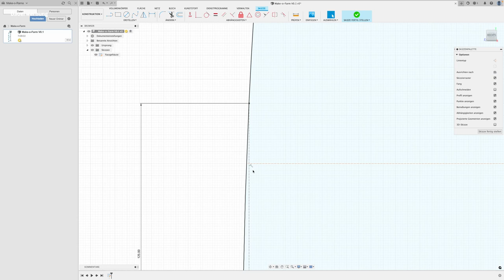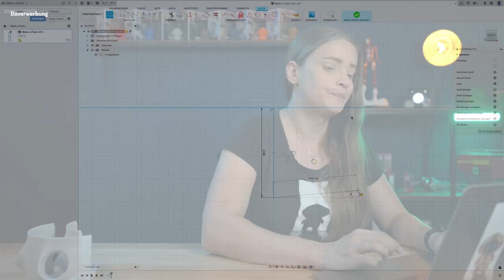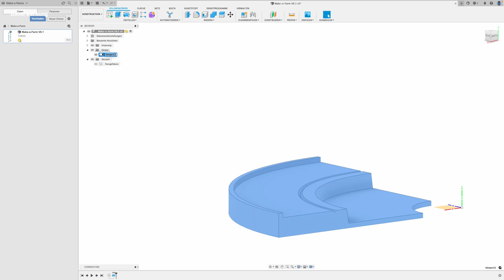3d Printed Hydroponics Tower - Design in Fusion360 #001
Heute beginnen wir mit einer Serie zu einem Projekt, was ich schon seit längerer Zeit Stück für Stück entwickle. Jetzt ist es soweit, dass wir endlich beginnen können. Die Rede ist von einer 3D gedruckten vertikalen oder hydroponischen farm.